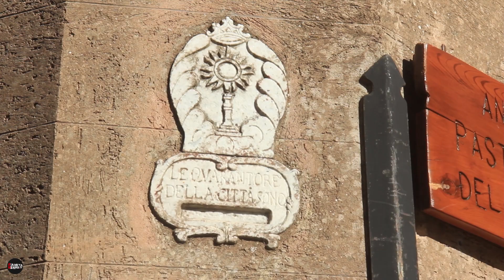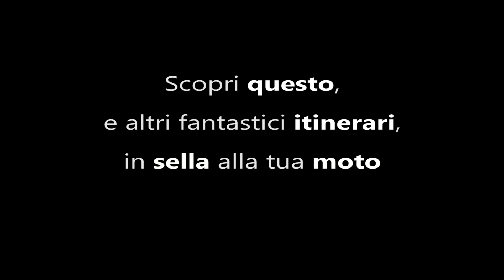In moto tra Erice, San Vito lo Capo e le saline - Itinerario Sicilia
SICILIA in MOTO - Erice, San Vito lo Capo, Trapani le saline e altro ancora, nel VIDEO dell'itinerario N3 della guida "10 ItineRiders per 10 Week-End VOL 2", lungo le strade più belle d'italia.

La guide ItineRiders, in formato PDF, sono disponibili per il download su PianetaRiders.IT ai seguenti link

SCARICA QUI ItineRiders VOL 2

SCARICA QUI ItineRiders VOL 1

Sempre su Facebook, tutte le news per chi ama i viaggi in moto,  dal mondo ItineRiders